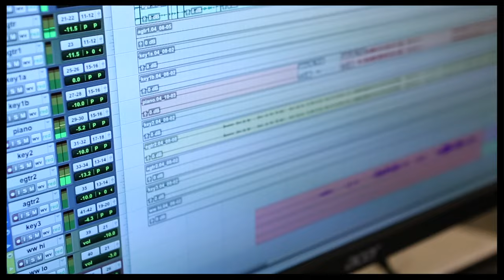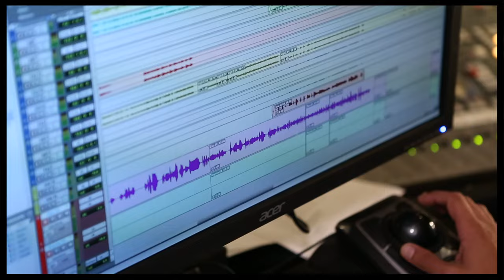Exclusive! Watch Zachary Levi and Krysta Rodriguez Record 'First Impressions' from "First Date"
Follow the stars of Broadway's hottest rom-com into the recording studio in an exclusive behind-the-scenes look at Zachary Levi and Krysta Rodriguez recording "First Date"!